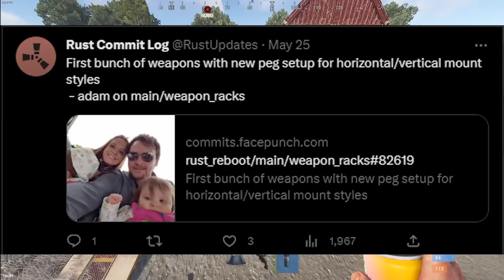Rust What's Coming | Chat Emojis, Upgrade Animations & Updated Shipping Container Building Skin #241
Rust What's Coming | Chat Emojis, Upgrade Animations & Updated Shipping Container Building Skin #241 (Rust News & Updates) - Join me as we take a look at the newest upcoming content and concepts for Rust!

0:00 - Intro
0:17 - Chat Emojis
2:28 - Map Marker Changes
3:04 - Small News
3:51 - Shipping Container Building Skin Changes
6:22 - Building Upgrade Animations
9:15 - Goodbye
9:49 - Outro